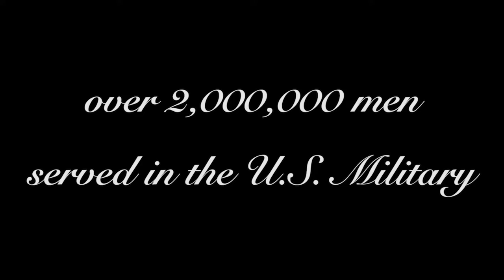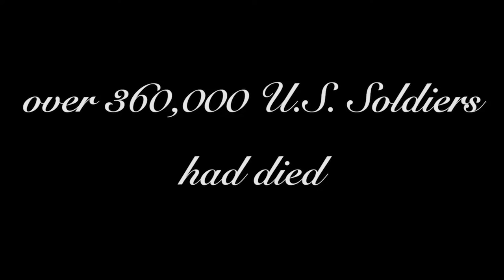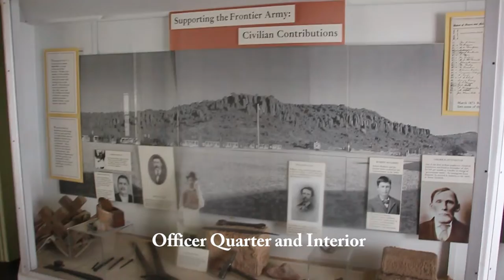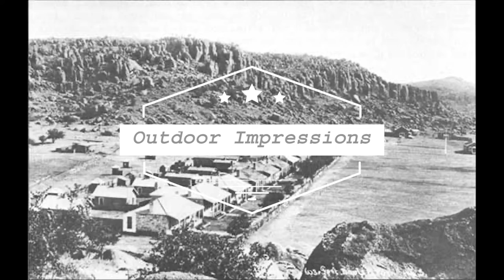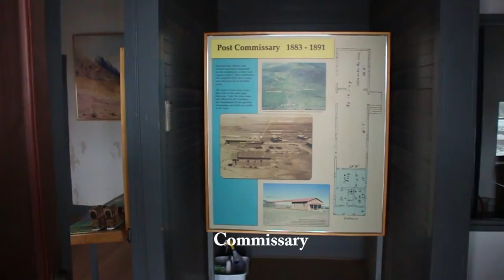Episode 36--Impressions Fort Davis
We are back for an on-location video and for this Holiday Update, here are just some different impressions of Fort Davis.